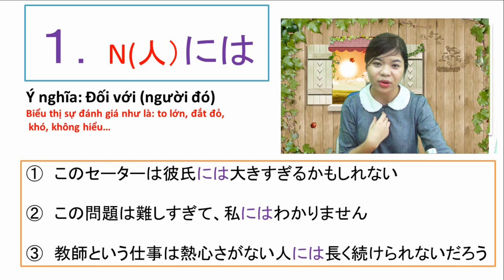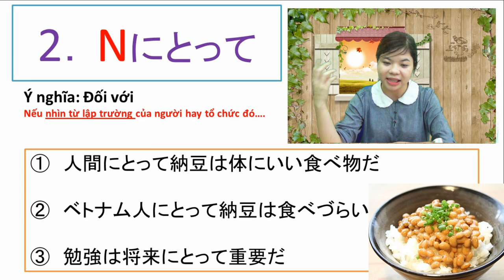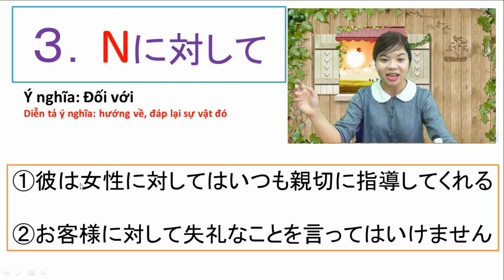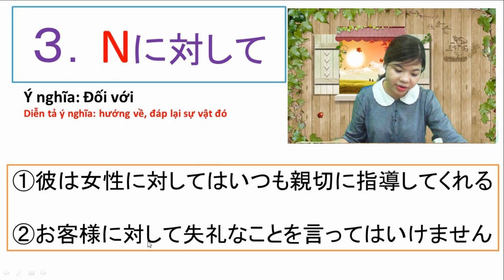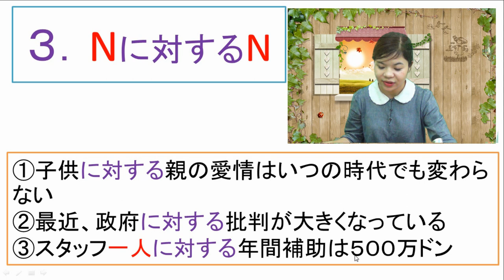#3 JLPT N3 - Phân biệt には、にとって、に対して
Phân biệt には、にとって、に対して
1. N ''人” + には
* Ý nghĩa: Đối với… ( biểu thị sự đánh giá)
VD: このセーターは彼氏には大きすぎるかもしれない。
2. • N + にとって
* Ý nghĩa: Từ lập trường…
VD: 人間にとして納豆は体にいい食べ物だ。
    • N + にとっても
* Ý nghĩa: Từ lập trường… cũng
VD: 誰にとっても一番大切なものは健康だと思う。
　• N + にとっては
VD: 社員にとっては給料が高いほうがいい。
3. • N + に対して
* Ý nghĩa: Đối với…
VD: 彼は女性に対していつも親切に指導してくれる。
　• N1 + にたいする N2
* Ý nghĩa: N2 đối với N1
VD: 子供に対する親の愛情はいつの時代でも変わらない。